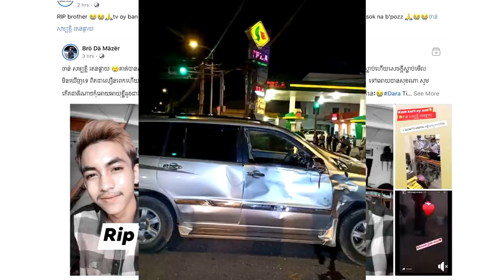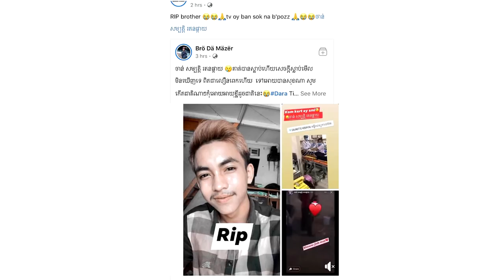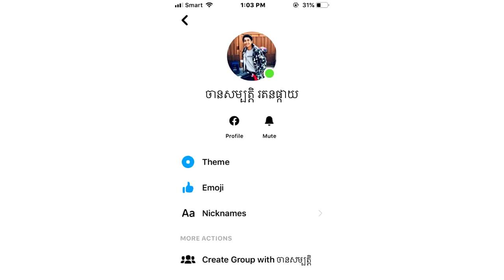សូមចូលរួមរំលែកទុកផង! តារា TikTok រតនផ្កាយ ជួប គ្រោះ ថ្នា ក់ ចរាចរណ៍ស្លា ប់ បាត់បង់ជីវិត…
តារា TikTok រតនផ្កាយ ជួប គ្រោះ ថ្នា ក់ ចរាចរណ៍ស្លា ប់ បាត់បង់ជីវិត…

សូមអធ្យាស្រ័យ

ចំពោះការមិនបានតប ខំមិនបានគ្រប់គ្នា

Ms Socheata